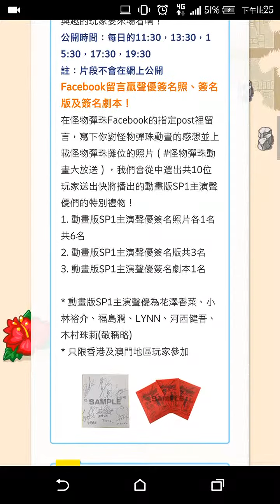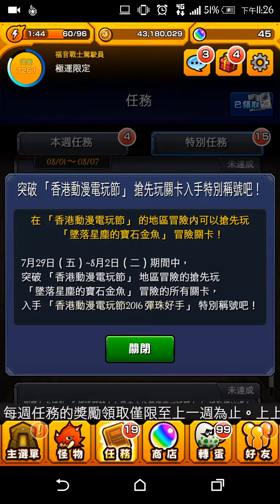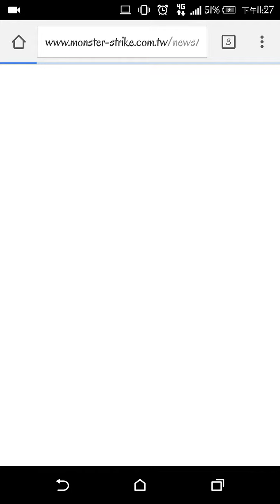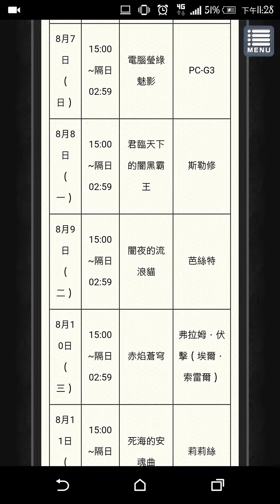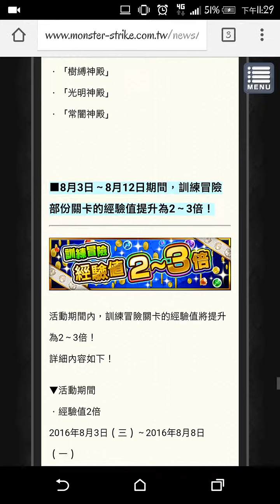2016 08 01